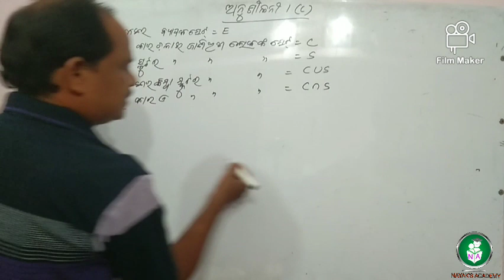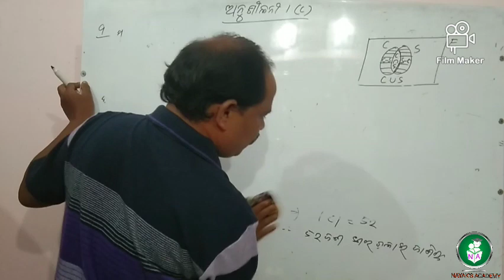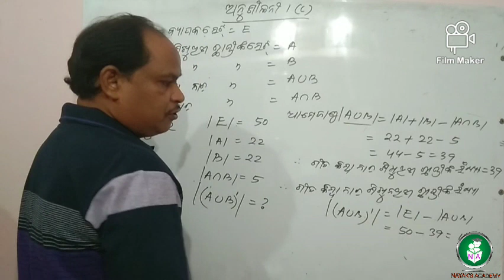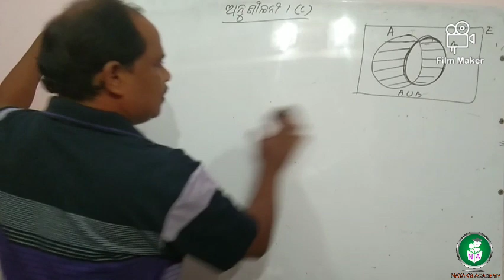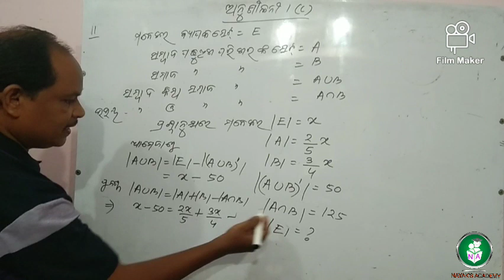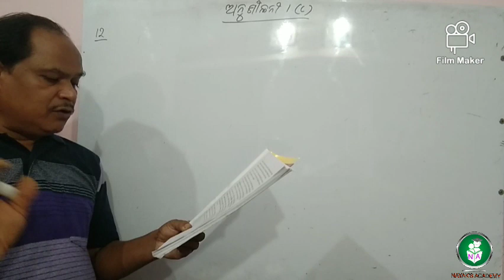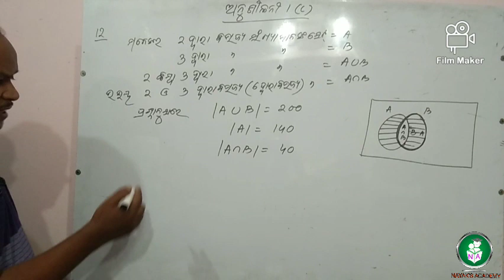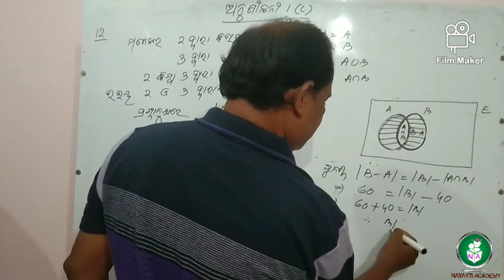Set Theory || Part-12 || Class-IX